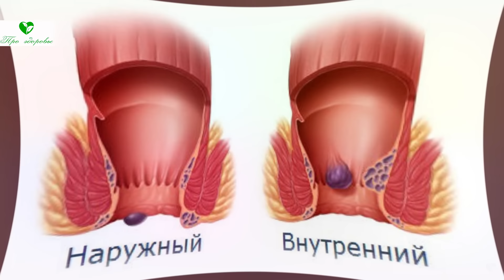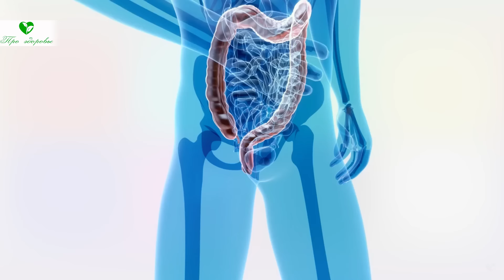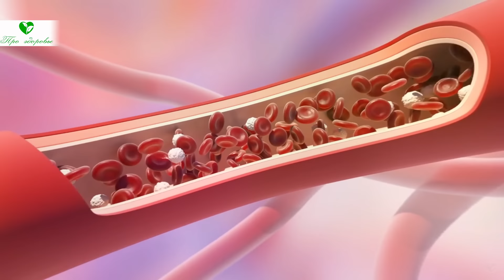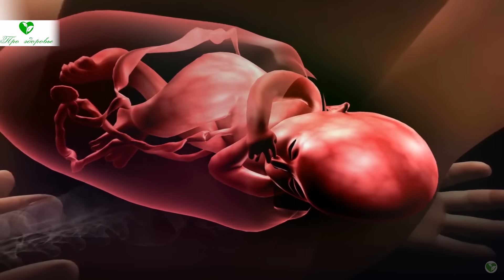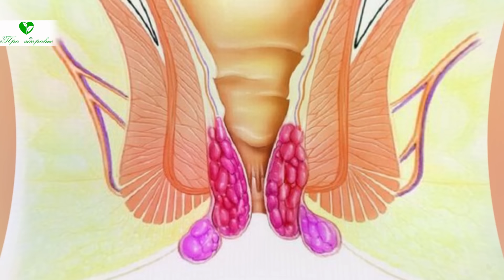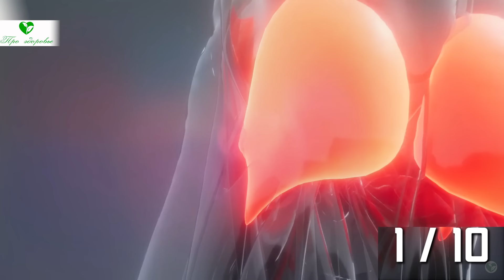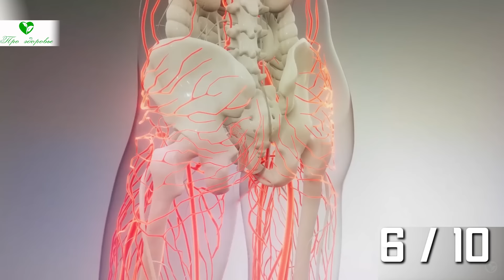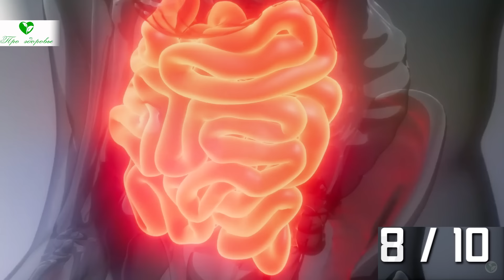Проктолог: Просто поднимайте ноги вверх каждый день и вот что случится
➤➤➤О НАС:
Канал посвящен здоровью:

➤➤➤ВНИМАНИЕ!